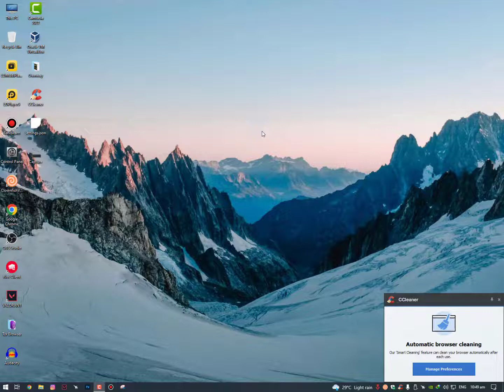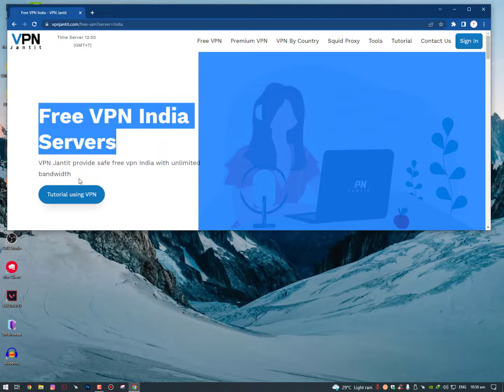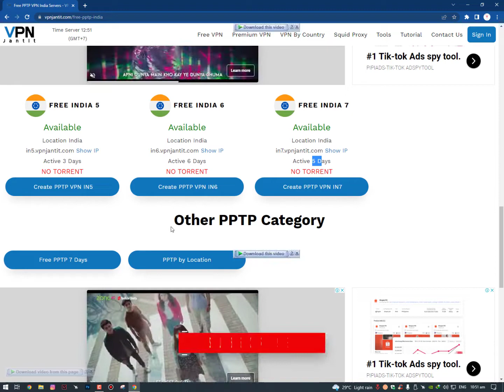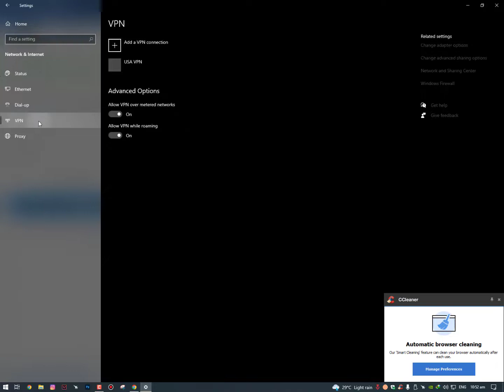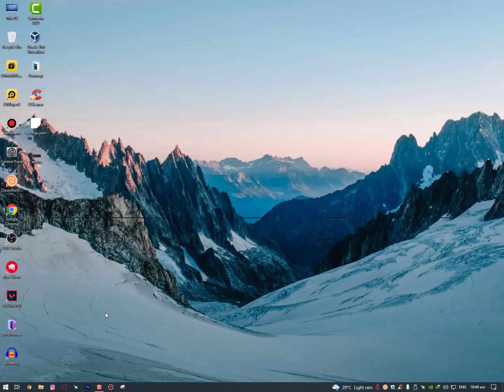INDIAN Windows Built In VPN (Windows 10/11) | how to configure INDIAN VPN on windows 10 (Unlimited)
best free vpn - Free PPTP VPN India Servers
Free PPTP Server location around the world INDIAN/PAKISTAN OR USE And USA Over the world. PPTP is simple to use. Support for Android, Windows, Mikrotik, Linux. Active up to 7 days with unlimited bandwidth.

Windows  Fixer OS Video Tutorials are working on all Microsoft Operating System And there's nothing Difference like " Dell, Asus, HP, Pc/Laptop, Some Tutorials are also Mentioned For " Mac, iOS, Android Mobiles or Even NoteBook" Feel free to Comment Below your Error According to This Statement.